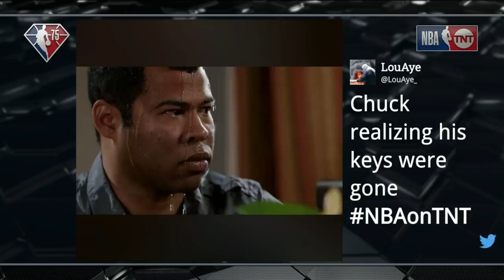Shaq Fills Chuck's Car With "Packing Peanuts" As Payback | NBA on TNT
After Chuck got Shaq wet with a water bottle, The Big Fella got his revenge 😂